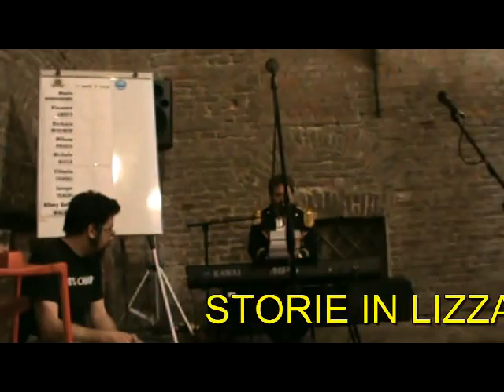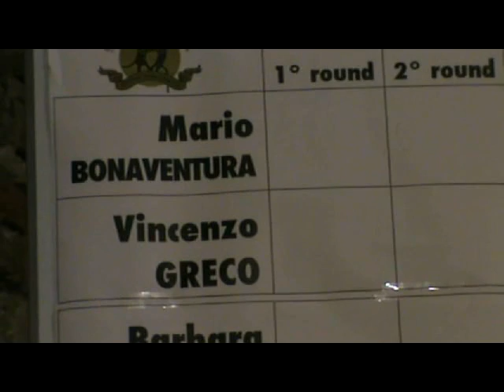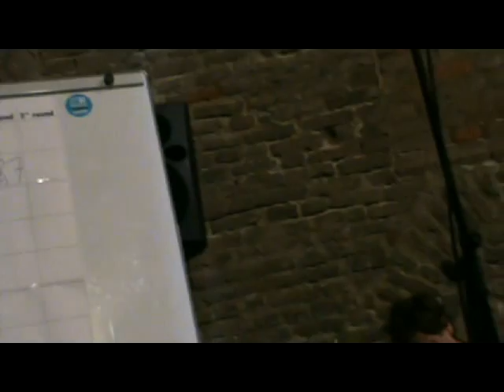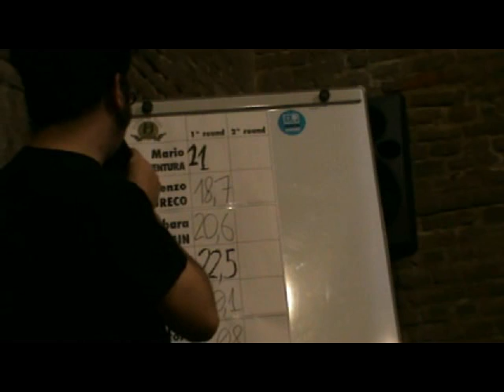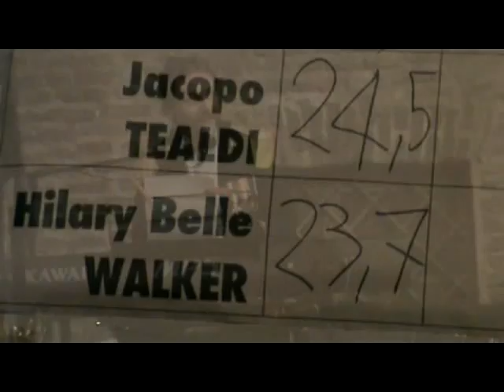Storie in lizza - 14 giugno 2011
Seconda serata di "Storie in lizza", sotto il porticato del Museo della Resistenza a Torino, la sera del 14 giugno 2011.